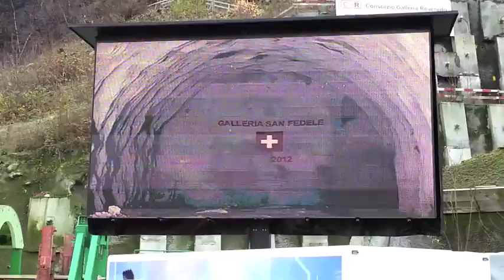Caduta ultimo diaframma galleria San Fedele